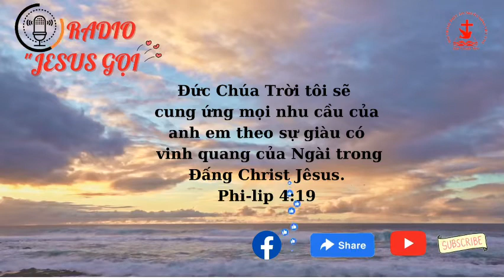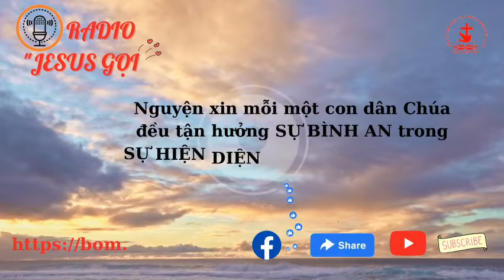RADIO - JESUS GỌI | TĨNH NGUYỆN NGÀY 19.11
" Hãy để Ta quyết định kết quả. Hãy theo Ta đến bất kỳ nơi đâu; đừng lo về điều gì sẽ xảy ra. Hãy coi đời mình như một cuộc mạo hiểm với Ta là Người Dẫn Đường và Bạn Đồng Hành của con. Hãy sống trong hiện tại và tập trung vào việc bước đi cùng Ta. Khi con đường của chúng ta đến một vách đá, hãy sẵn sàng leo lên với sự giúp đỡ của Ta. Khi đến chỗ nghỉ, hãy dành thời gian để nghỉ ngơi và nhận sức mới trong Sự Hiện Diện của Ta. Hãy tận hưởng nhịp điệu của cuộc đời theo Ta.
   Con đã biết cái đích cuối cùng cho hành trình của con: Thiên đàng. Vì vậy, hãy tập trung vào con đường ngay trước mặt con và để Ta quyết định kết quả cho mọi sự."

"13 Con tin chắc sẽ thấy sự tốt lành của Đức Giê-hô-va trong đất người sống.14 Hãy trông đợi Đức Giê-hô-va; hãy mạnh mẽ và can đảm! Phải, hãy trông đợi Đức Giê-hô-va."
   (Thi Thiên 27:13-14)

" Ngài lấy tình yêu thương dìu dắt dân mà Ngài đã chuộc lại; Ngài đã dùng quyền năng đưa họ về nơi ngự thánh của Ngài."
   (Xuất Ai Cập Ký 15:13)